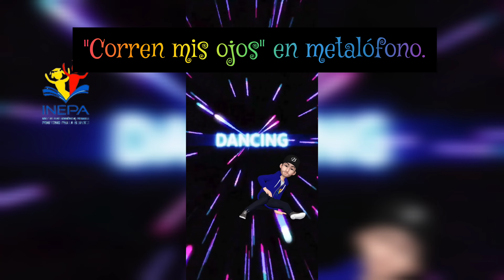Música para niños - Canción "Corren mis ojos" en metalófono.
El profesor Benjamín le enseña a los niños y niñas a tocar la canción "Corren mis ojos" en metalófono.